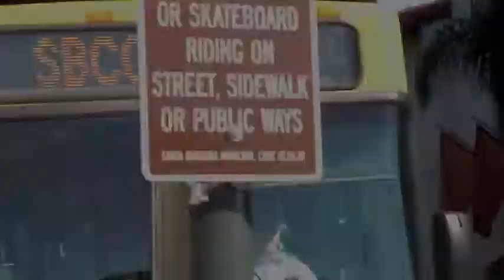Grazed Knees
Song by Snow Patrol